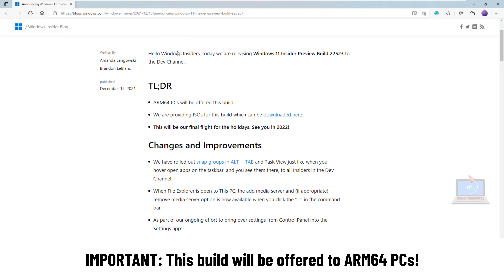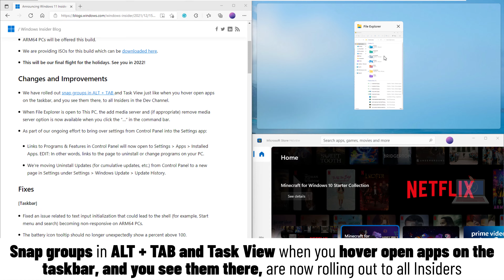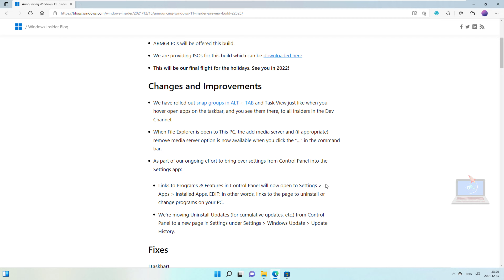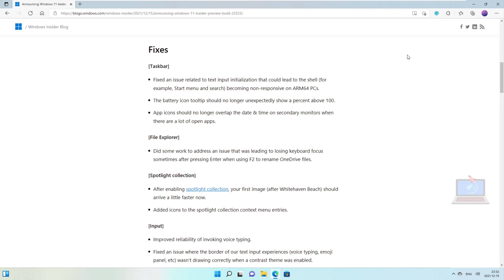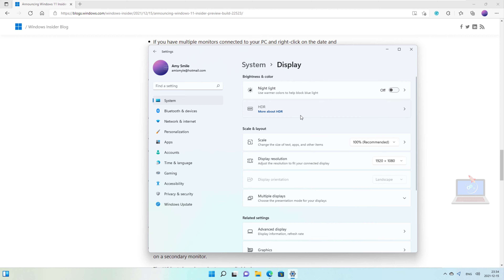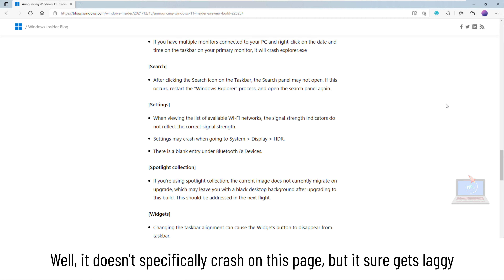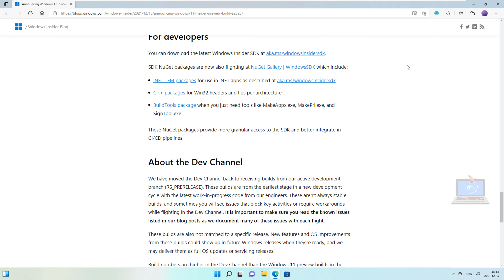Windows 11 build 22523: The FINAL DEV BUILD for 2021, Settings Changes, Snap Groups + MORE!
Microsoft has just announced the release of the Windows 11 Insider Preview build 22523, which will be the final build of the year for Insiders in the Dev channel. This is a pretty minor release with no new features, but there are some notable changes for Snap Groups, File Explorer, and the Settings app.

And with the release of this build, Microsoft has also wished Windows Insiders flighting the Dev channel a very "Happy Holidays!"

IMPORTANT: ARM64 PCs will be offered this build.

● We have rolled out snap groups in ALT + TAB and Task View just like when you hover open apps on the taskbar, and you see them there, to all Insiders in the Dev Channel.
● When File Explorer is open to This PC, the add media server and (if appropriate) remove media server option is now available when you click the “…” in the command bar.
● As part of our ongoing effort to bring over settings from Control Panel into the Settings app:
● Links to Programs & Features in Control Panel will now open to Settings / Apps / Installed Apps. EDIT: In other words, links to the page to uninstall or change programs on your PC.
● We’re moving Uninstall Updates (for cumulative updates, etc.) from Control Panel to a new page in Settings under Settings / Windows Update / Update History.

Fixes
[Taskbar]
● Fixed an issue related to text input initialization that could lead to the shell (for example, Start menu and search) becoming non-responsive on ARM64 PCs.
● The battery icon tooltip should no longer unexpectedly show a percent above 100.
● App icons should no longer overlap the date & time on secondary monitors when there are a lot of open apps.

[File Explorer]
● Did some work to address an issue that was leading to losing keyboard focus sometimes after pressing Enter when using F2 to rename OneDrive files.

[Spotlight collection]
● After enabling spotlight collection, your first image (after Whitehaven Beach) should arrive a little faster now.
● Added icons to the spotlight collection context menu entries.

[Input]
● Improved reliability of invoking voice typing.
● Fixed an issue where the border of our text input experiences (voice typing, emoji panel, etc) wasn’t drawing correctly when a contrast theme was enabled.
● Mitigated an intermittent crash with the pen menu process if it was launched and then immediately closed before the launch happened.

[Widgets]
● We fixed the issue causing links to not open properly when opening the widgets board using hover.

[Settings]
● Settings content should no longer get truncated off the side of the window when making the Settings window small.
● Settings should no longer sporadically crash when opening comboboxes, which was impacting certain settings such as the ability to set custom click actions for the pen.
● Addressed an issue where the “Add a device” option in Bluetooth & Devices was silently crashing when trying to connect new Bluetooth devices.
● Added a number of keywords to make the Voice Access feature appear in settings search results.

[Other]
● Fixed an issue that was causing ARM64 PCs to experience bug checks citing a memory management error in the previous flight.
● Fixed an issue that was causing DWM to crash (causing the screen to flash repeatedly) when trying to use certain apps.
● Mitigated an issue leading to certain apps hanging when Narrator was running.
● Added some missing information when examining the details in the properties of narratorquickstart.exe.
● Addressed an issue where Narrator would not respond to UIA events such as notifications, live regions or text events.